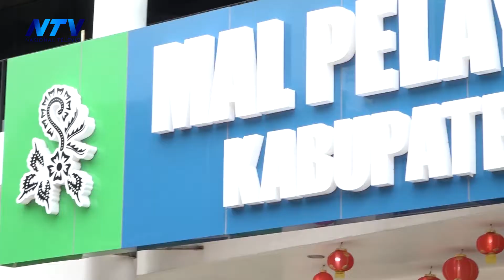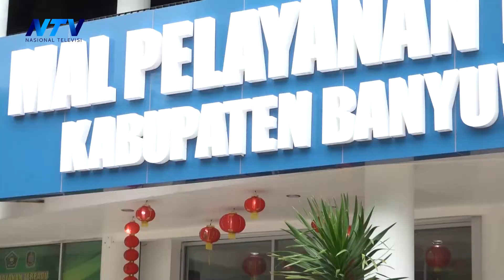PRAKTISI HUKUM MENILAI PELAYANAN PERIZINAN SECARA ONLINE JADI GANJALAN PENGUSAHA